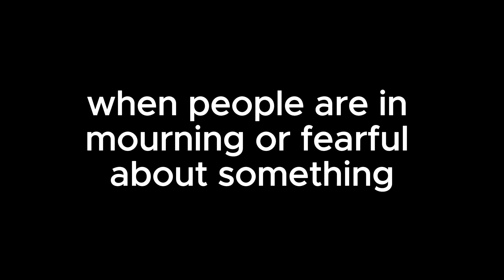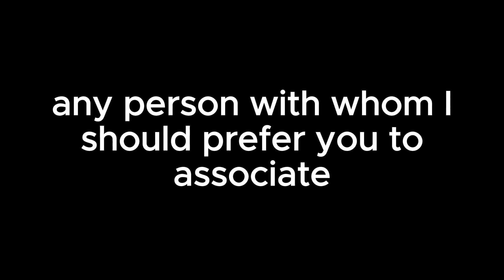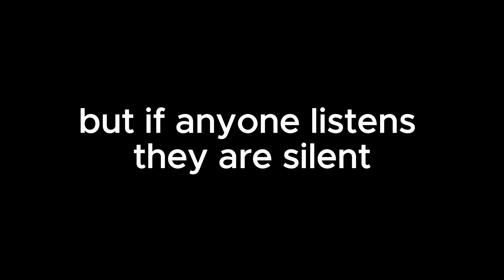Letter 10 - On Living to Oneself